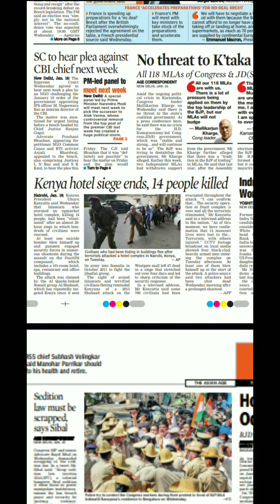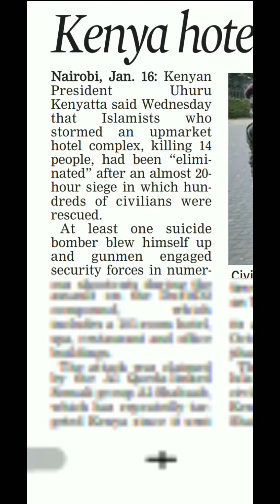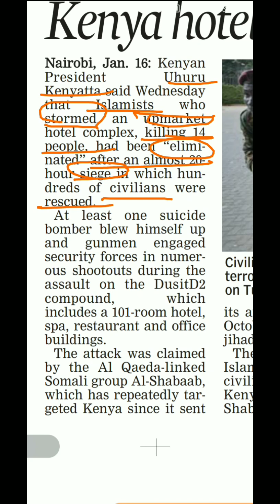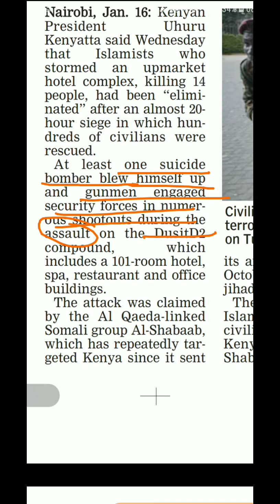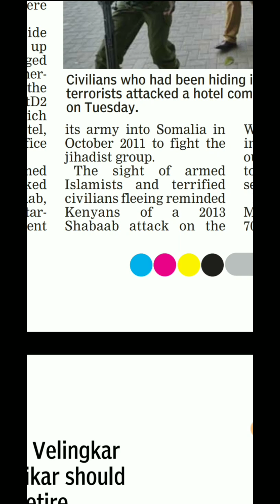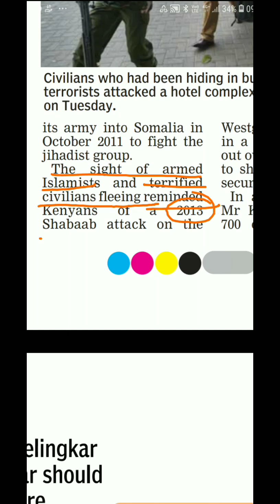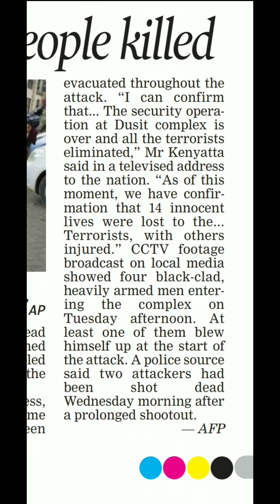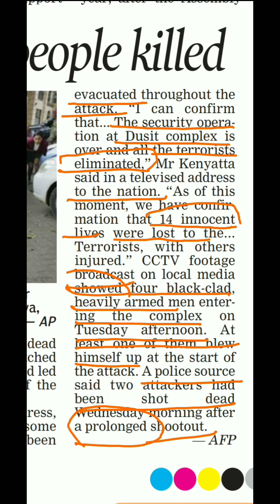News translation for beginners Date 17Jan 19